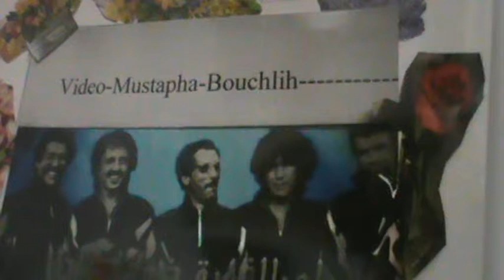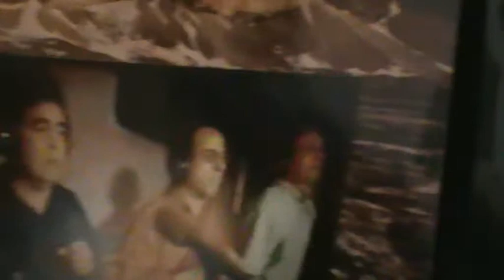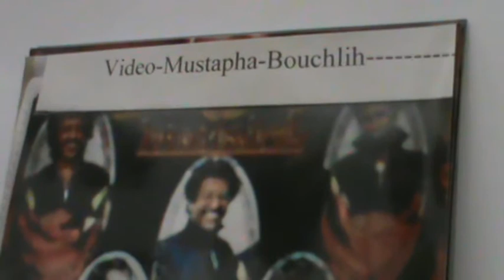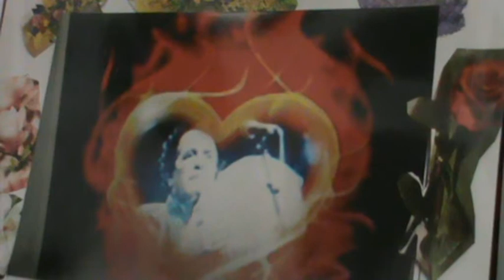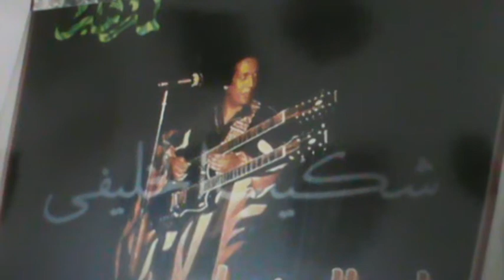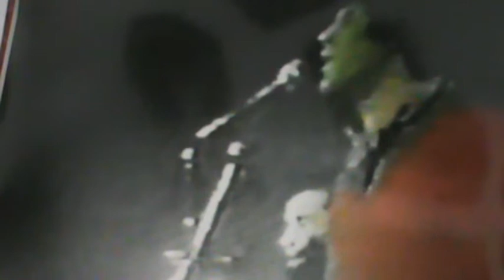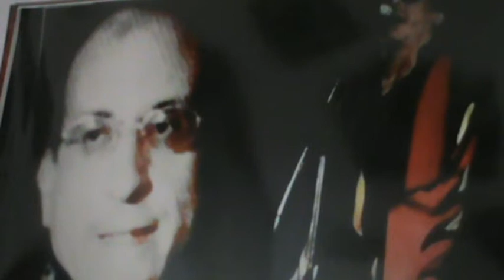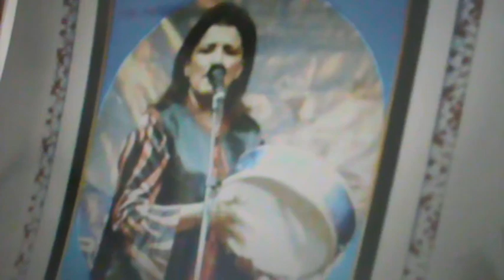M2U00357--Lemchaheb--Zhirou-el khayna--video--Must-Bouchlih--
Co-production-Must-Bouchlih.est-Rachid-abou-yasser-